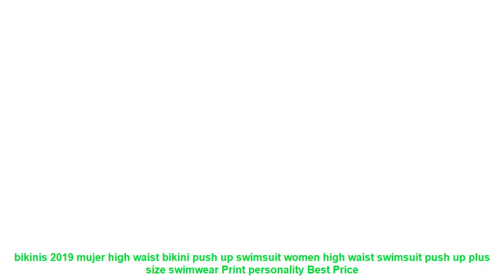bikinis 2019 mujer high waist bikini push up swimsuit women high waist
Item Type: Bikinis Set
Gender: Women
Waist: High Waist
Support Type: Underwire
With Pad: Yes
Pattern Type: Print
Model Number: 004
Material: Polyester.Spandex
Fit: Fits true to size. take your normal size
Brand Name: SWIMMART
Similar Product
2019 New Sexy Women Bikini Set Mujer Ruffle Floral Printed Swimsuit Push Up High Waist Bikini
2019 Sexy bikini Set High Waist Swimwear Women Striped Biquini Ruffled Swim Bathing Suit White Blue
2019 Sexy High Waist Bikini Women Swimwear Push Up Swimsuit Ruffle Bathing Suit Polka Dot Biquinis
Sexy Floral Print High Waist Swimsuit 2019 Bikini Push Up Swimwear Women Vintage Biquini Bathing Suit
RUUHEE Bikini 2019 Swimsuit Swimwear Women High Waist Tankini Bikini Set Push Up Bathing Suit Beachwear
High Waist Swimwear 2019 New Leaf Print Bikinis Women Swimsuit Vintage Retro Bathing Suit Halter Biquini
leopard swimwear women swimsuit brazilian thong bikini 2019 bathing suit women high waist bikinis push up
ZTVitality Sexy Bikinis Solid Push Up Bikini 2019 Hot Sale Padded Bra Straps High Waist Swimsuit

Related Sportswear Youtube Videos :
Swimsuit Plus Size Bikini Women Push Up Swimwear Sexy Halter Printed Summer Swiming Bathing Suit Biquini Beachwear Bikini Set =
New Anti-light Sports Skirt With Pocket Summer Anti-Naked Badminton Tennis Wicking And Comfortable Pants Skirt Size S-XXXL =